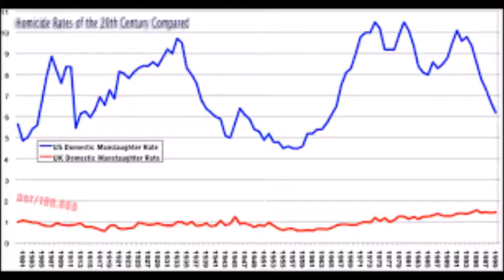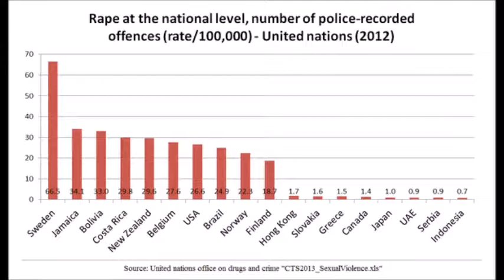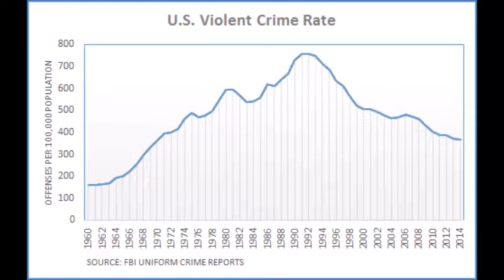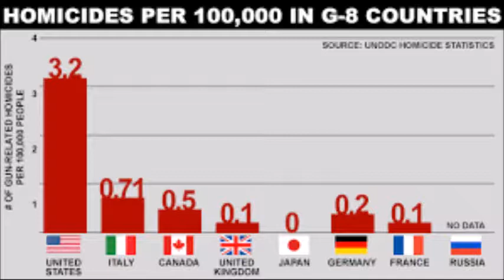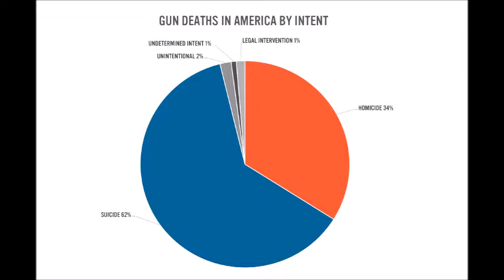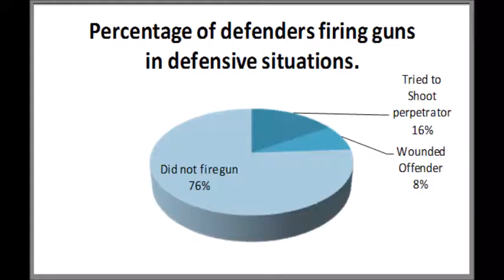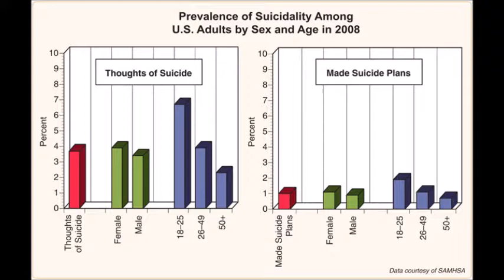Gun Control Or Gun Rights A Discussion With Jinks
A response to Jinks.  Part of a civil discussion on the issue of the 2nd AoA.